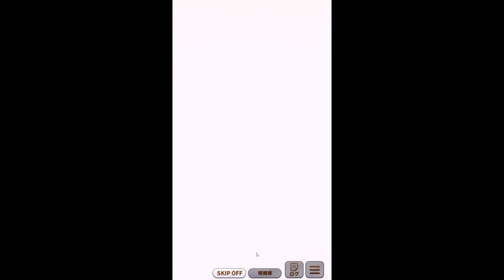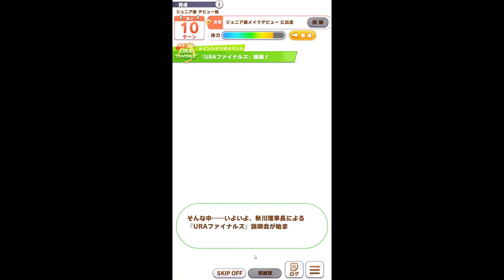【ウマ娘】ライト勢のまったりダービーpart4 キタサンブラック初見育成#1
ジダラクです。
今回の動画は「ウマ娘 プリティーダービー」から、キタサンブラックの育成動画です。
※このチャンネルの動画は実況等はなくゲーム内音声のみです。